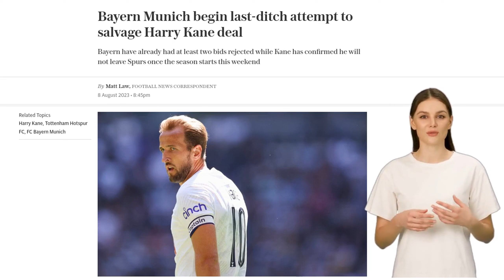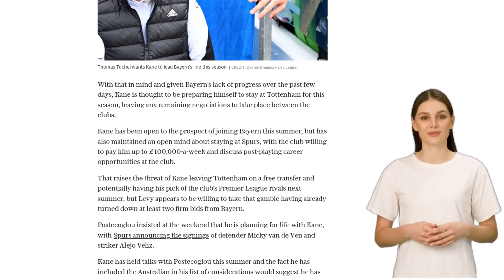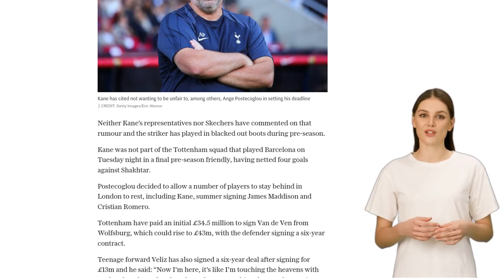Bayern Munich begin last-ditch attempt to salvage Harry Kane deal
- Bayern Munich is trying to prevent their pursuit of Harry Kane from collapsing.
- Kane has set a deadline for an agreement with Spurs and is leaning towards staying for the final year of his contract.
- There is no indication that Kane will extend his contract past the new season.
- Bayern planned more talks over a possible fourth bid for Kane.
- Kane is preparing to stay at Tottenham for this season.
- Tottenham is willing to pay Kane up to £400,000-a-week and discuss post-playing career opportunities.
- Kane leaving on a free transfer is a possibility.
- Postecoglou is planning for life with Kane.
- Kane's family situation is a factor in his decision.
- Kane has been in negotiations for a new boot deal.
- Kane was not part of the Tottenham squad for their final pre-season friendly.
- Tottenham has signed Micky van de Ven and Alejo Veliz.